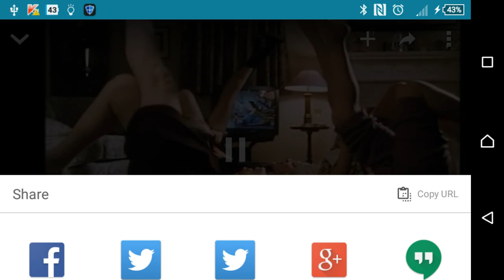Soldier soldier waterloo abba